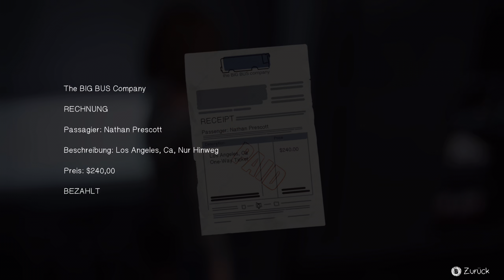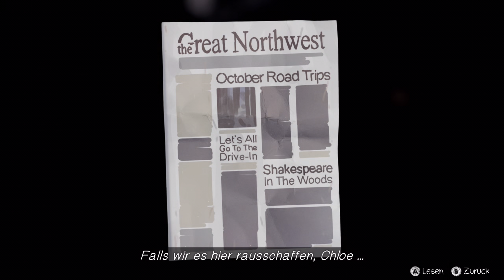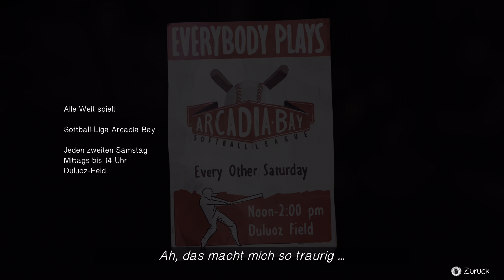#41 ● Danke, David ● Life Is Strange [BLIND]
Kommentiertes Gameplay zum Spiel "Life is Strange" von 2015. Das Spiel wurde von Dontnod Entertainment entwickelt. Ich wünsche euch viel Spaß mit dem Let's Play.

Life is Strange könnt ihr euch kaufen (Amazon) oder (Steam).